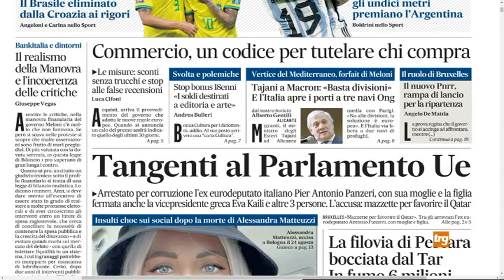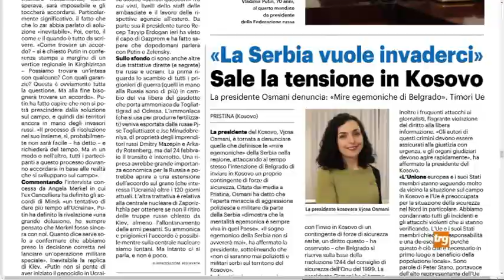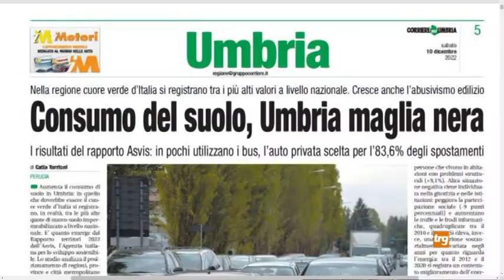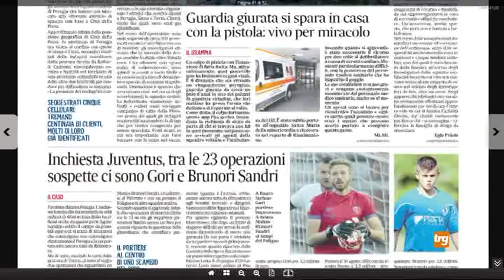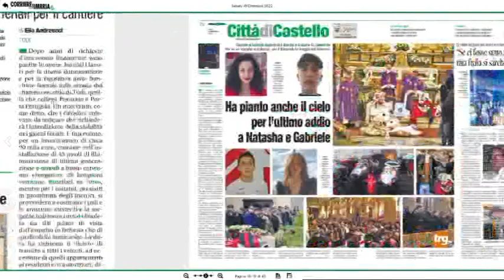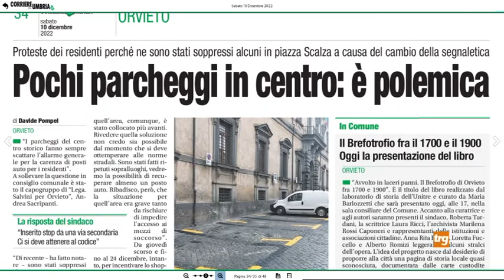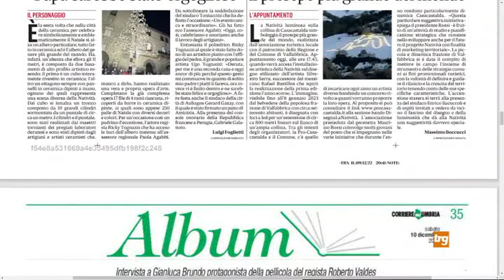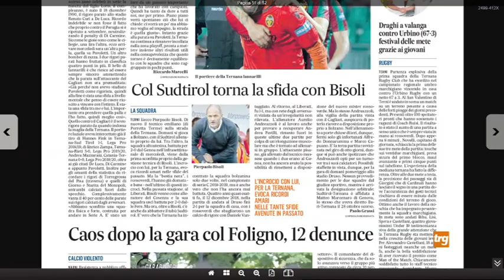Rassegna Stampa TRG Sabato 10 Dicembre 2022